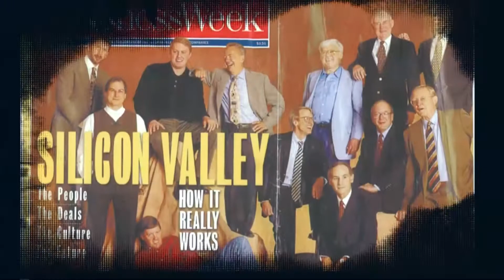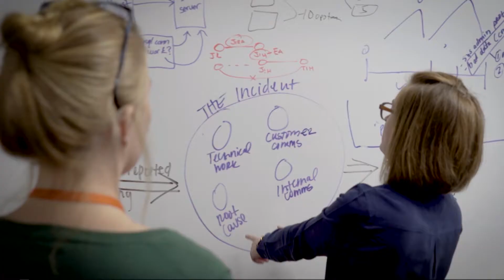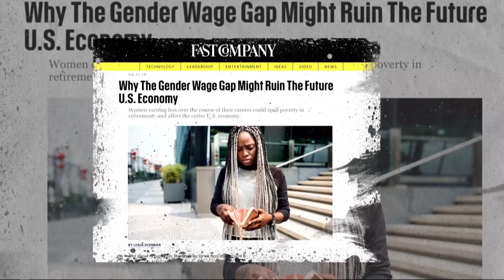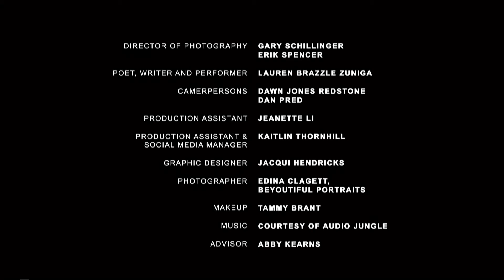Chasing Grace Premier